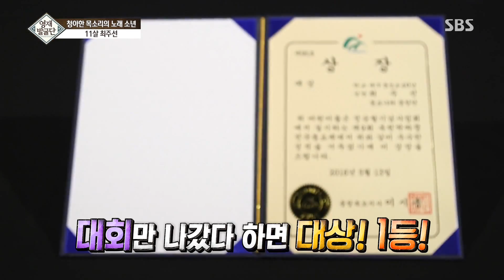11세 최주선, 청아한 목소리의 ‘극치’ @영재 발굴단 115회 20170705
청아한 목소리로 학교 친구들에게 사랑을 받고 있는, 동요 부르는 동요 영재 11세 소년 최주선을 만났다.